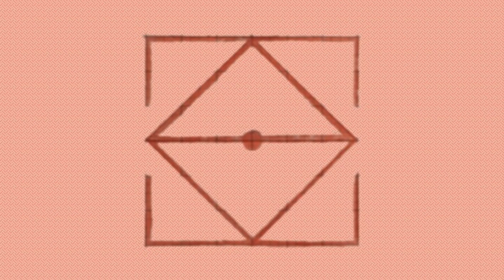pluko, pronouncedyea - Feel the Fire (MEMBA Remix)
Song: Feel the Fire (MEMBA Remix)
Artist: pluko, pronouncedyea
Album: Feel the Fire (Remixes)
Genre: Trap
2016 PRMD / Hipgnosis Songs Fund Limited